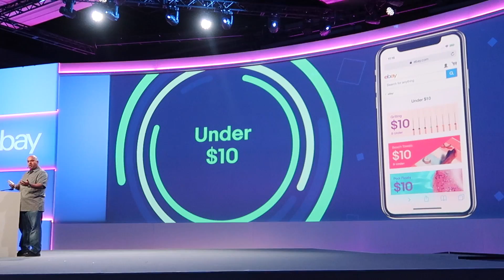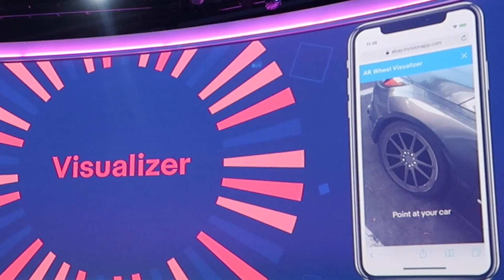Amazing eBay Updates Ahead! Interview w/ VP, Mohan Patt + Social Media Help!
Great interviews with eBay's Mohan Patt & Tracey Lee Davis!
Supplies we use